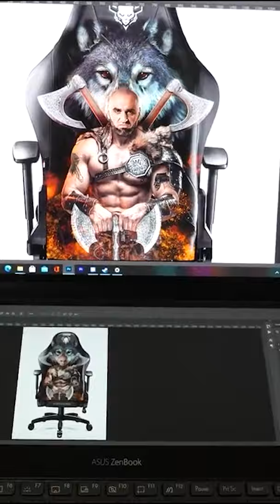Custom Fotela dla Gortata